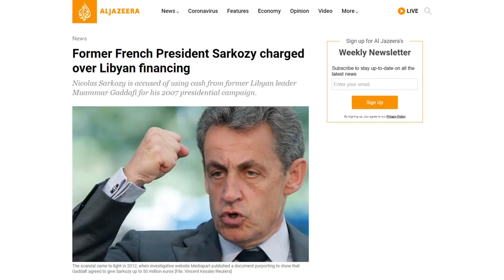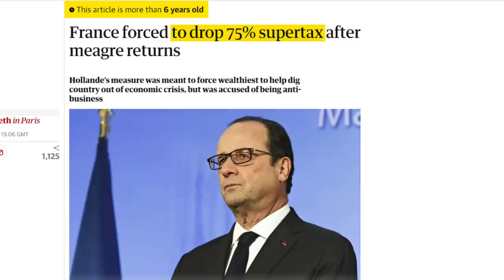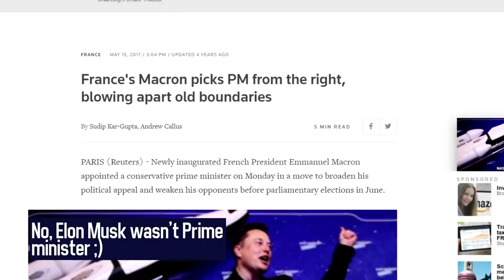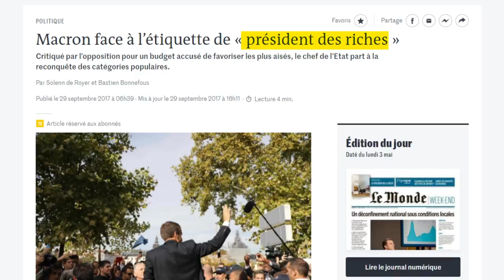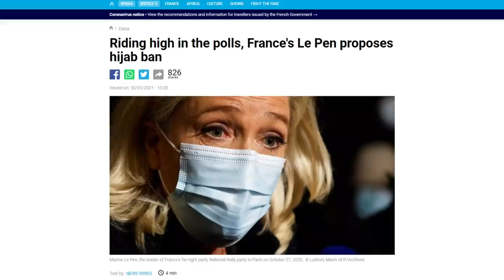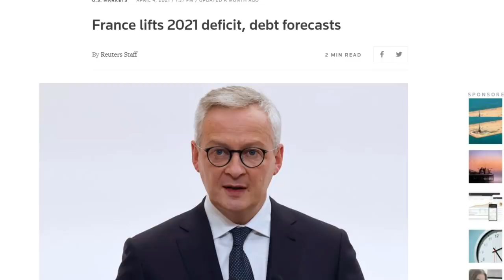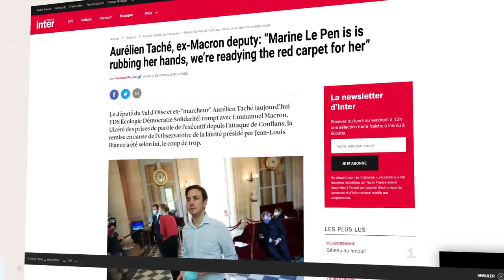Emmanuel Macron's Election Bet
Into Europe: Emmanuel Macron faces a difficult election: his shift to the right and his pursuit of a neo-liberal agenda have lost him the center-left. He is now openly competing with Marine le Pen for the right-wing voters ahead of the 2022 election.

Continued terrorist attacks in France and mismanagement of the coronavirus pandemic have damaged his economic reformer credentials.

How did Macron come into power, and can he keep it?

Journey to France by Adrian Andrzej Konarski
Morning Sunbeams by Yehezkel Raz